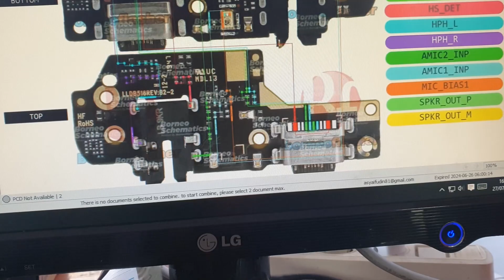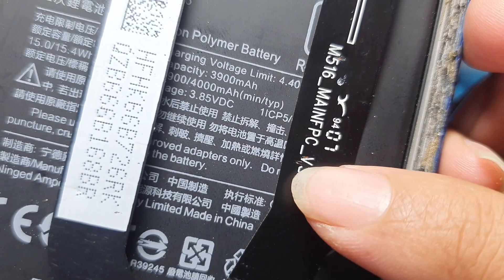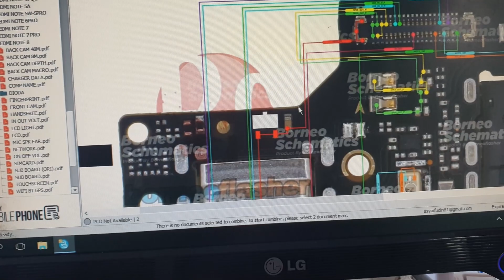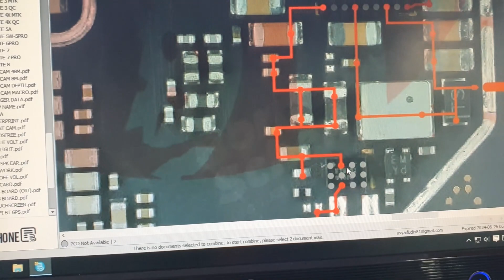USER GANTI SPAREPART SENDIRI BERUJUNG MATI | AKHIRNTA KITA JUGA YANG BENERIN GAES WKWKWKWK